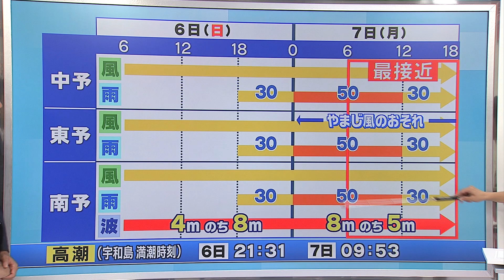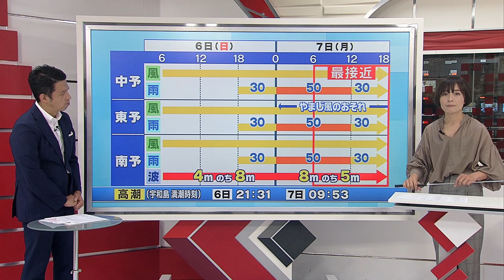【NEWS CH.4】台風10号情報 2020年9月4日(金) 18:00時点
解説：気象予報士 水口 佳美

▼愛媛の台風10号関連情報をNEW CH.4ホームページにて掲載しています。